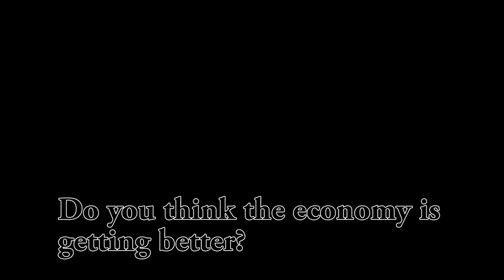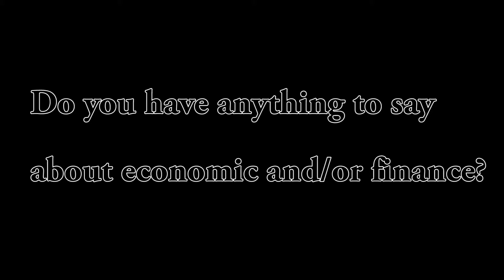Businessman Bassey | EFRTV | Episode 4 Naija Millennials VOTE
EFR.TV
Economic & Finance Report

Host: Sammy BE aka Businessman Bassey

Producer: Businessman Bassey

Executive Producer: Businessman Bassey

Videographer: Jordy DeLeon

Editor: Jordy DeLeon